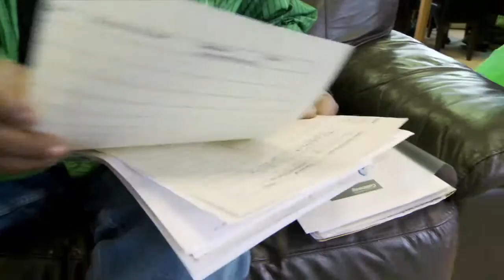Pete School Presentation_enc